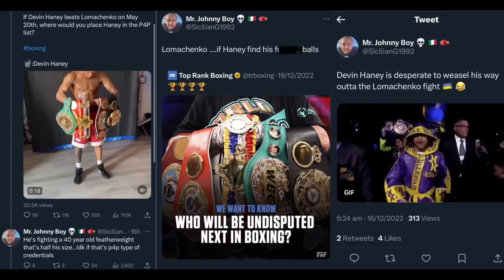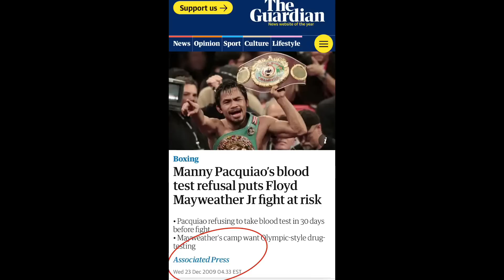“Contracts are SIGNED” — Devin Haney vs Vasiliy Lomachenko Officially ANNOUNCED for May 20th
BREAKING NEWS 🥊: “Contracts are SIGNED” — Devin Haney & Vasiliy Lomachenko SIGN the Contract: Press Conference Next week according to sources.